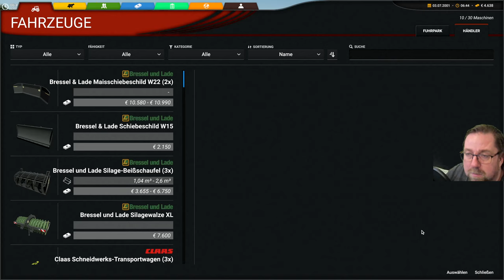Professional Farming Cattle and Crops 70 Ob ich alle Felder in 4 stunden schaffe.